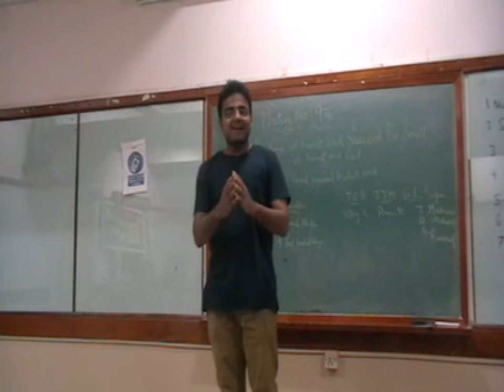Jai TT Oct 16, 2015